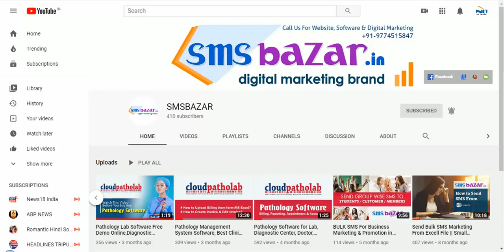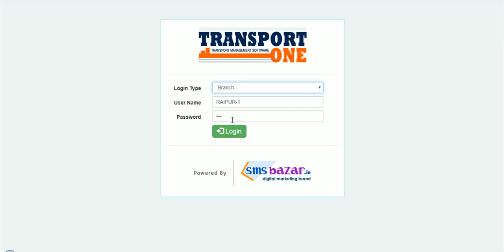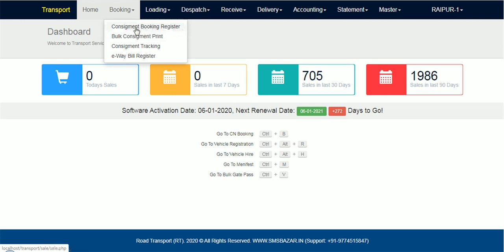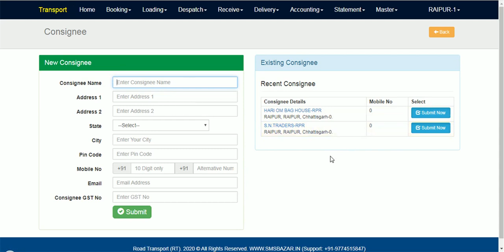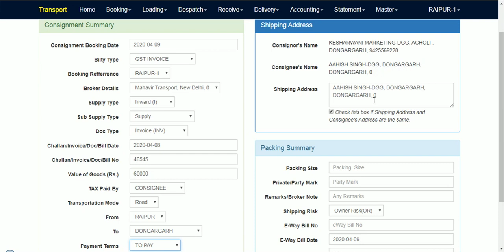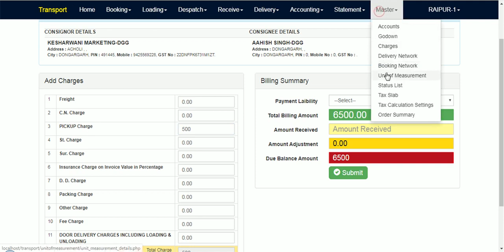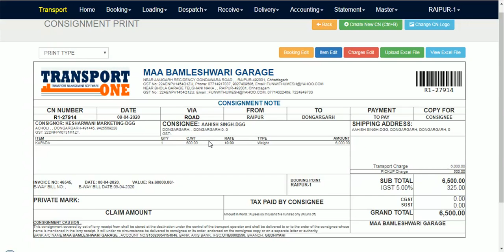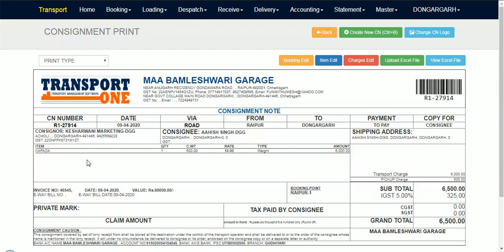Transport Management Software Free Demo For Road, Rail, Air, Ship, Cargo Logistics System, Truck TMS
Transport Management Software Free Demo Road, Rail, Air, Ship Logistics Management Software, Truck TMS System, Consignment Management Booking System. LR Booking System. Billty Booking System.
Fleet Maintenance Software. Pro Transport Software. Transport Management System Tutorial.
Logistics Management Software in Excel Export.

1. Multi Branch Login from any Location with Internet Connectivity from Laptop, Mobile, Desktop.
2. Cloud based Software very Easy to Operate Software.
3. Real Time SMS Notification to Consignor, Consignee & Owner.
4. CN Creation/Booking (Rate Calculation By Weight or By Volume)
5. Barcode Based CN Numbering with Scan and Track/Search Facility.
6. Real Time CN Monitoring by Branch with CN number.
7. E-Way Bill Compatible Register (Export to Excel)
8. Real time CN Receive Register (All Incoming CN You can see in your CN Receive Register instantly)
9. Source & destination location wise CN report
10. Booking Point/Booking Agent Wise Report Date wise
11. Vehicle  Hire (With Lorry Details, Driver Details, Car Owner Details)
12. Vehicle  Hire Register (Date Wise Report)
13. Manifest Creation (Full Load/Part Load) (Date Wise Report)
14. Vehicle  Release Register (Date Wise Report)
15. Vehicle  In-Transit Register (Date Wise Report)
16. Vehicle  Arrival Register (Date Wise Report)
17. CN Gate Pass Creation/Register (Date Wise Report)
18. Cash or Credit Gate Pass Both Available
19. Delivery Register (Date Wise Report) with delivery slip upload Facility.
20. GST Report Date/Month Wise for tax Compliances with Excel Export
21. Integrated Accounting Facility available
22. Party Wise Ledger
23. Date wise Party Wise Ledger Balance (Area Wise)
24. Daily Money Receive Register
25. Daily Payment Register
and many more feature which is important for transport business.

For Free Demo:
IGNITE SOFTWARE TECHNOLOGY
(Unit of Meta Mint Private Limited)